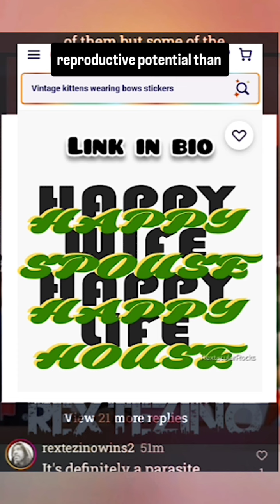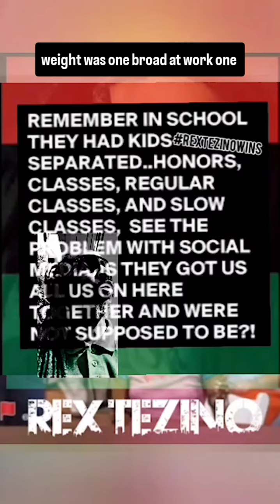fetus or baby?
Using religious morality is wild for ADOS FBA & victims of colonialism , as anyone with an independenceday looks foolish

Debating fetus VS baby is no different than tadpole VS frog however comma humans ego is a hell of a drug & diabolical business

Overstand, the pragmatic way of looking at BlackPeople during slavery was a livestock vibe. The end game was always coins, but believing the corporation of america aka amerikkka ain't on the same time is wild

Unwanted pregnancy is Big Business on the backside however comma the care for life is laughable...from conservative & liberal alike. Both democrat & Republican are controlled opposition in order to keep the commoners at odds

Unfortunately, classism has to wait for racism to be dismantled in order for it to work properly.